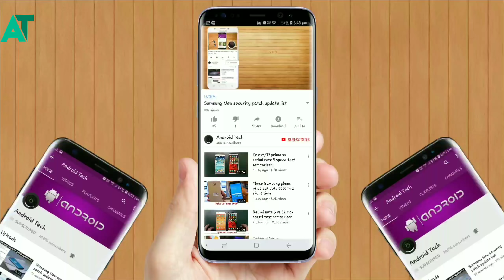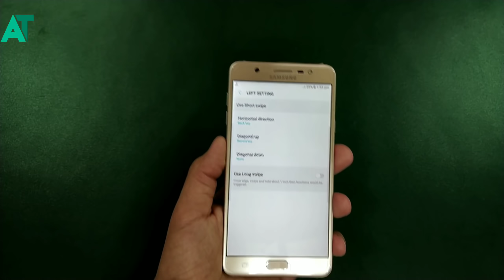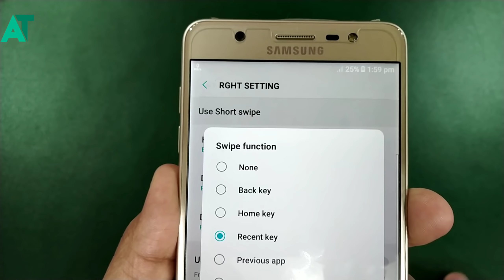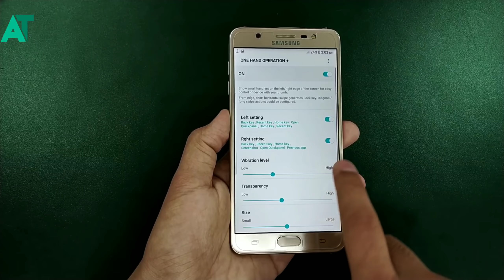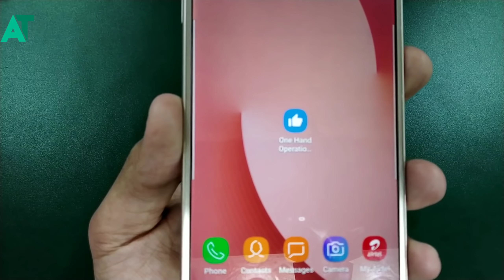Good lock app is available for samsung nougat phone | Full view guesture